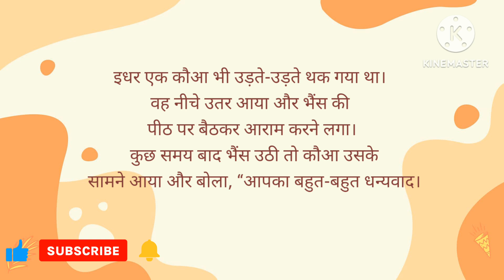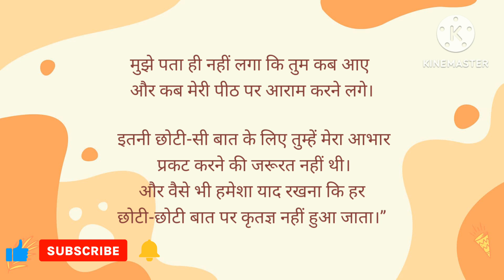बच्चों की हिंदी कहानियां7 🌾